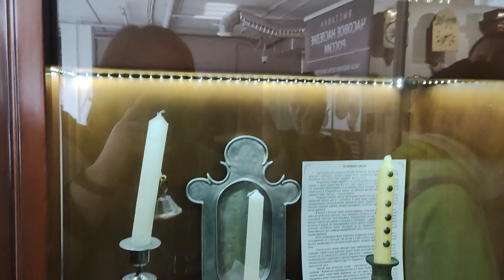Водяные и огненные часы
Polinka Malinka Полинка Малинка вднх прогулка по вднх зимой москва Выставка достижений народного хозяйства polinka malinka michael reeves lilypichu стрим полинка малинка кот ешка полинка малинка вднх после реставрации куда сходить в москве выставка достижений народного хозяйства ссср последние новости мой кот ешка приколы с котами прикол